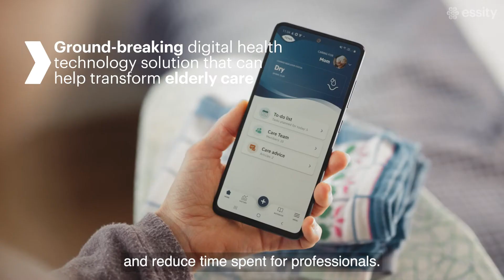Essity - Barrier Breakers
We are on a proud mission to break barriers to well-being, every day.